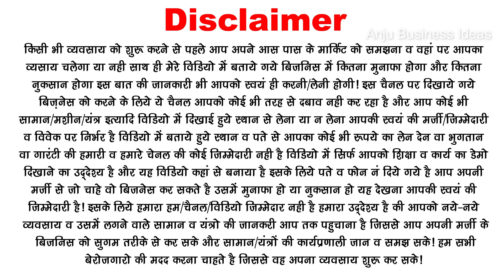12 रू में बनाकर, 150 रू में घर से बेचे, 12500 की मशीन से फैक्‍ट्री, 2 New Small Business Ideas 2024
12 रू में बनाकर, 150 रू में घर से बेचे, 12500 की मशीन से फैक्‍ट्री, 2 New Small Business Ideas 2024 | 10 हजार रूपये रोज कमा रहे है सुबह 1 घंटे काम करके, 1रू का 50 रू बनाओ, new small business ideas 2024 1 मिन‍िट में 840 पीस बनाओ,  small business ideas

Mobile No. - पूरा विड‍ियो देखे स्‍क्रीन पर मोबाइल नं दिया है।

Mopping floor is an ancient device that has been in use to clean the floor for centuries. Amidst the steady growth of urbanization and the increasing focus on cleanliness and hygiene, the demand for MOPs is at an all-time high. MOPs are vital tools for cleaning in homes, offices, schools, hospitals, and various other places. With different materials, sizes, and colours, they can be customized to match multiple cleaning needs. During COVID the use of MOPs gained more importance as there was a shortage of servants and maids or house help.

Embarking on a venture to start a MOP making business requires an entrepreneur who possesses commitment, creativity, and dedication to producing top-quality MOPs. The manufacturing process entails selecting optimal raw materials, precision cutting and skilful attachment of necessary components to yield durable and efficient MOPs. Additionally, the entrepreneur interested in venturing into this business must conduct a market research to discern consumers’ needs, competition and market trends.
1. Wiper Market Potential:
2. Wiper Business Target Customers
3. Wiper Making Raw materials required:
4. Wiper Making Machinery Infrastructure:
5. Wiper and Mop Manpower Requirements:
6. Wiper Business Model and Growth:
7. Expanding the Business:
8. Profit Margin

This blog post endeavours to offer insights into the MOP making business, emphasizing critical steps required to establish, operate, and sustain it. We will explore the factors that influence the business’s success.
Mop and wiper blade
Mop and wiper India
Best mop and wiper
Mop and wiper business profit
Mop and wiper business in India
Mop and wiper business ideas
Floor Wiper raw Material
Floor Wiper making business
Wiper raw Material suppliers
mob business near me
mob raw material supplier
fully automatic raw material
fully automatic machine
Mop making business Plan
Mop Making Machine Price in India
Mop Manufacturing Company in India
Manual Mop Making Machine Price
Mop Making Machine Near Me
Mop Making raw Material Near